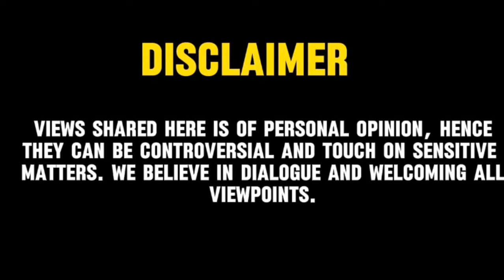Episode 17: Leadership | EFFSC | ANC Government In Institutions | 2024 Elections | Julius Malema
Life Seasons TV 📺 brings you the more informative & knowledge broadcast.

PLEASE DO SUPPORT:
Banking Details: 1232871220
                                Mr L Xulu
                                Put reference as your name

WHAT IT IS ISN’T WHAT WILL ALWAYS BE.
~Life Seasons TV